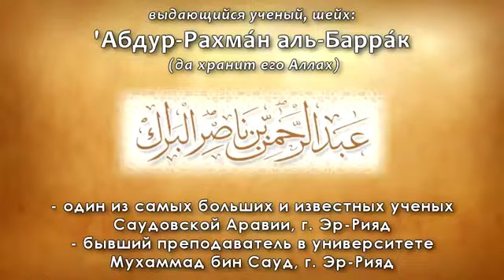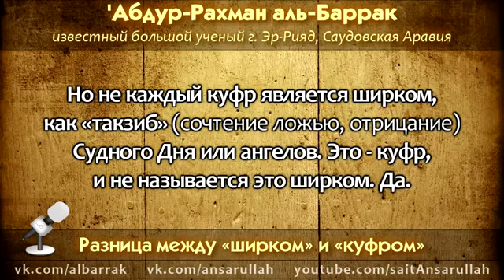Разница между ширком и куфром шейх аль Баррак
группа
шейх АбдуРрахман аль Барак